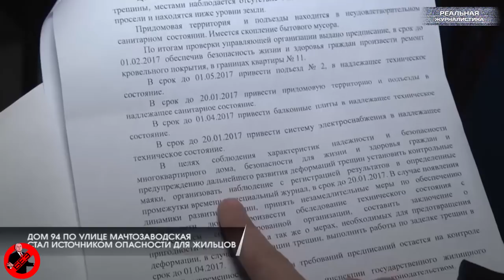Вести БЕЗ Киселева. Россия 2018: перезагрузка. ТОП 7 свежих пакостей Трампа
За первые три месяца 2018 года дополнительные субсидии из бюджета получили:
ВГТРК – 67 миллиардов рублей,
МИА "Россия сегодня" – 20 миллиардов рублей,
Телекомпания "Russia Todey" – 19 миллиардов рублей.
По-моему, уже вполне очевидно в чем на самом деле заключается национальная идея новой России. Имеется ввиду та новая Россия, в которой мы живем уже месяц после мартовских выборов. Короче, на зомбоящик вся надежда. Только там вам расскажут всю правду о ситуации в Сирии и на Донбассе. Просветят о новых шагах навстречу другу другу российского и турецкого лидеров, и конечно же.. дадут возможность узнать, кто же на самом деле отравил Скрипаля. В общем, деньги потрачены не зря..
Это «Вести без Дмитрия Киселева», ТОП 7 самых абсурдных событий, случившихся внутри нашей страны. То, о чем не расскажут по телевизору. Короче, это программа про вас и для вас. Поехали!